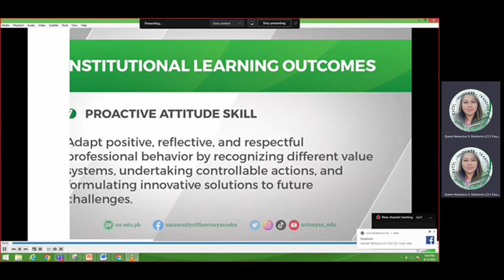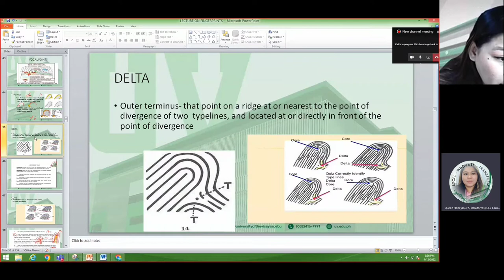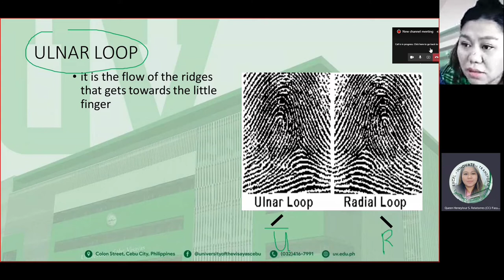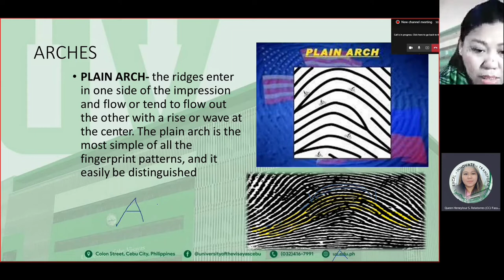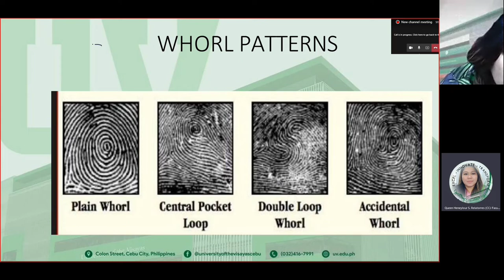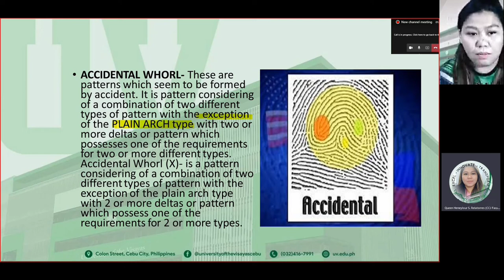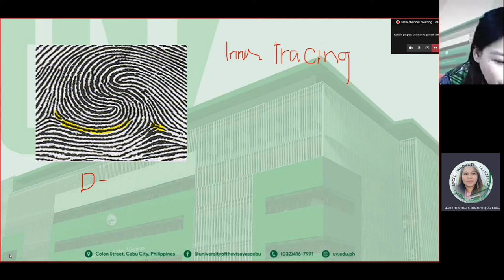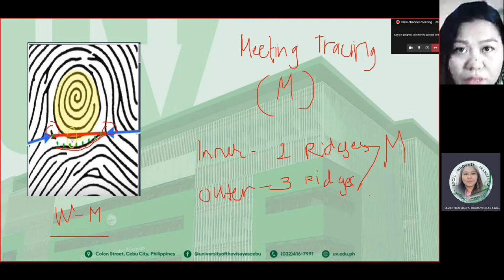FINGERPRINT PATTERN IDENTIFICATION. RIDGE COUNTING & WHORL TRACING | CRIMINOLOGY